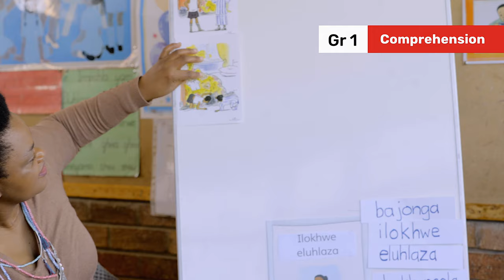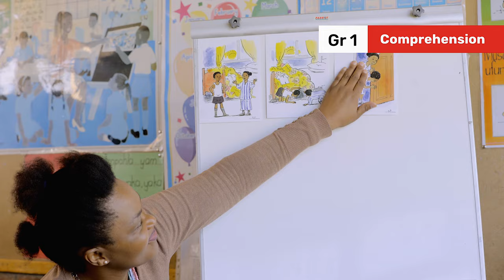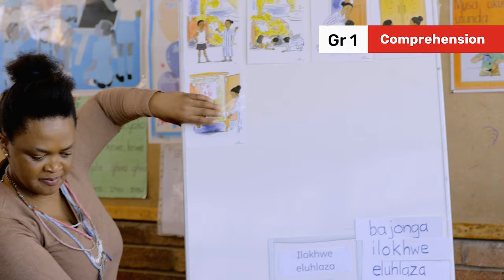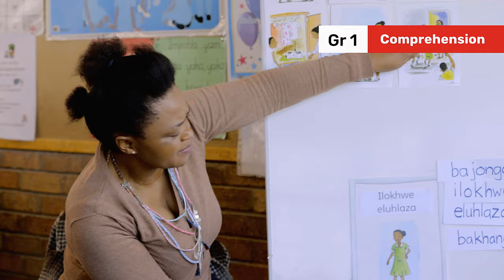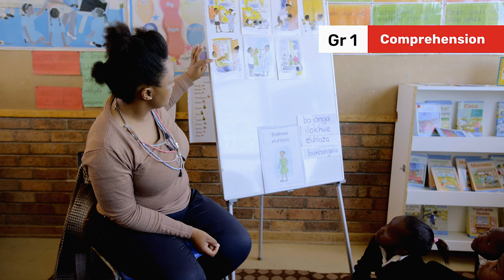162. RETELL, Grade 1